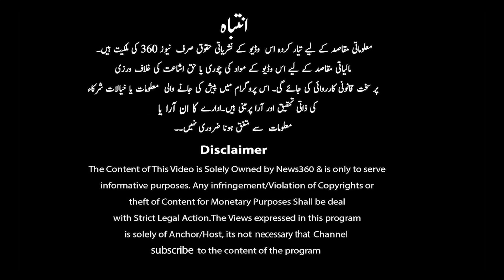Mere Humsafar Episode 34 | ARY Digital Drama | Drama Review | News 360